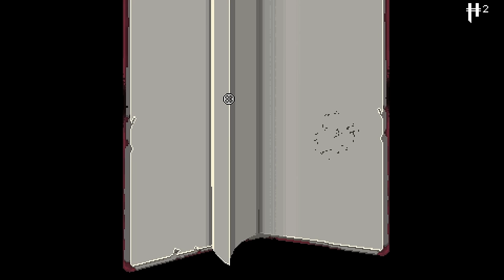Scatter Grenade Launcher | Part 9 | Let's Play: Enter the Gungeon | Convict PC Gameplay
Let's Play Enter the Gungeon Part 9 features 1080p 60fps pre-release gameplay, including a crazy synergy with scatter bullets and a grenade launcher!

➡ briarfuller, Buddychrist19, Chastiefol, etheron369, Kim Salmelainen, Ookyspooks, Osoleve, The Bullet That Can Kill the Past, The Nick, TheTurtle, and TheV0idWalker!

THE GUNGEON
Enter the Gungeon – a constantly evolving bullet hell fortress that elegantly blends meticulously hand-designed rooms within a procedurally-generated labyrinth bent on destroying all that enter its walls. But beware – the Gungeon responds to even the most modest victory against its sentries and traps by raising the stakes and the challenges found within!

THE CULT OF THE GUNDEAD
The Gungeon isn’t just traps and chasms – calm your nerves and steady your aim as you face down the gun-totting Cult of the Gundead. These disciples of the gun will stop at nothing to put down the heroes in their tracks and employ any tactics necessary to defend their temple.

THE GUNGEONEERS
Choose between one of several unlikely heroes, each burdened by a deep regret and in search of a way to change their past, no matter the cost. Filled with equal parts courage and desperation, these adventurers won’t hesitate to dive across flaming walls, roll through a wall of bullets, or take cover behind whatever is around to make it to their goal alive!

THE GUNS
Discover and unlock scores of uniquely fantastic guns to annihilate all that oppose you in the Gungeon – each carrying their own unique tactics and ammunition. Unleash everything from the tried and true medley of missiles, lasers, and cannonballs to the bizarrely effective volley of rainbows, fish, foam darts, and bees! Yep, bees.

This video acts as a first impression / review for the beta pre-release of Enter the Gungeon on PC not PS4. Let's play gungeon!